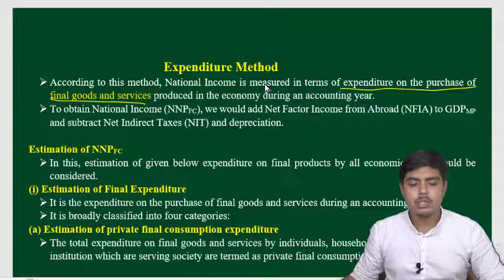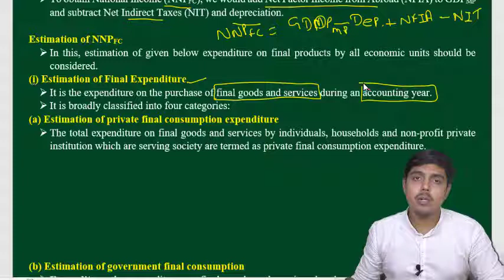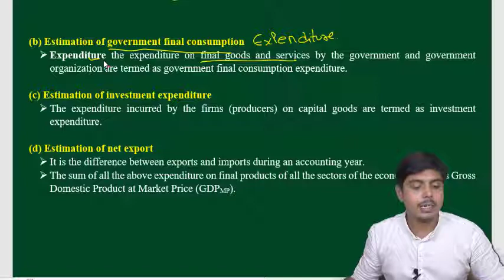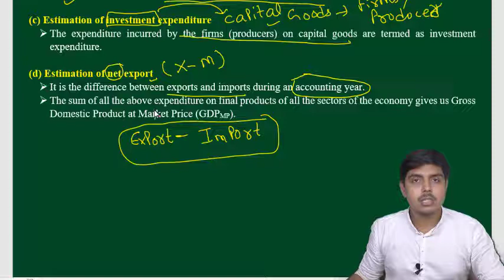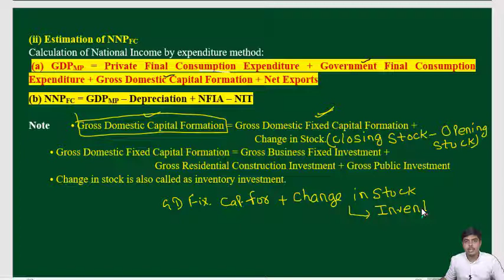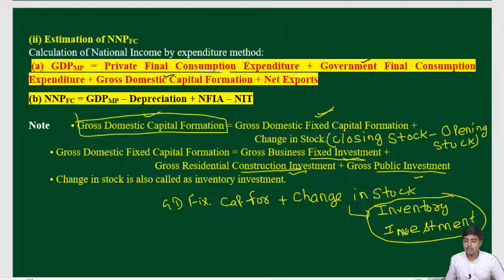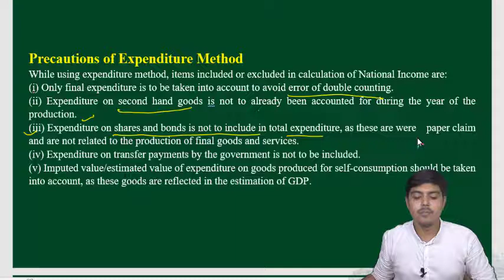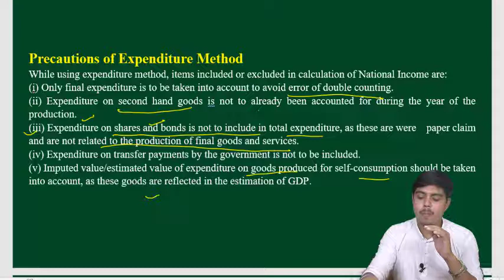EXPENDITURE METHOD LECTURE - 1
NATIONAL INCOME (CLASS 12) ECONOMICS BY KUMAR AVINASH
ADDRESS- DURGAKUND VARANASI